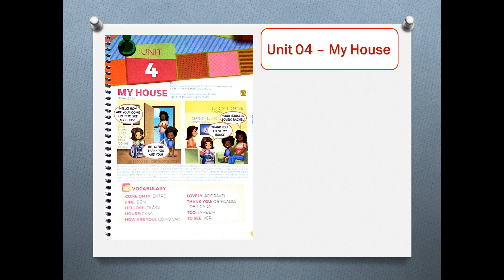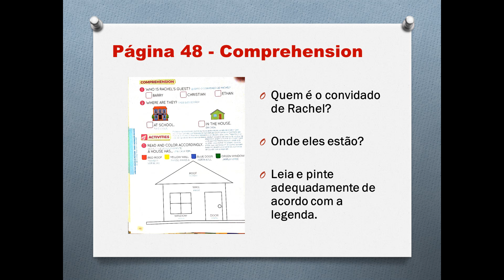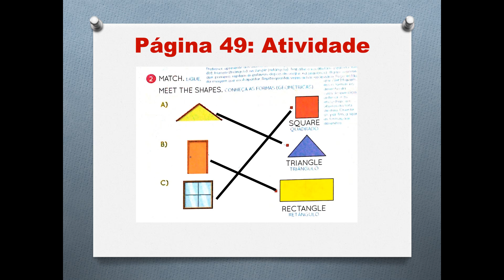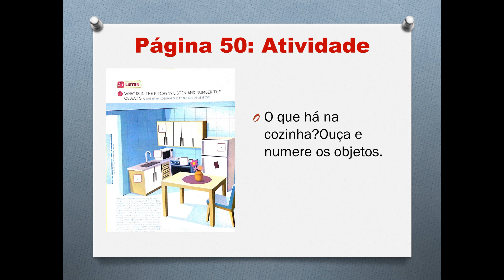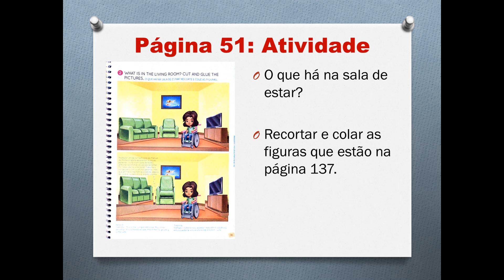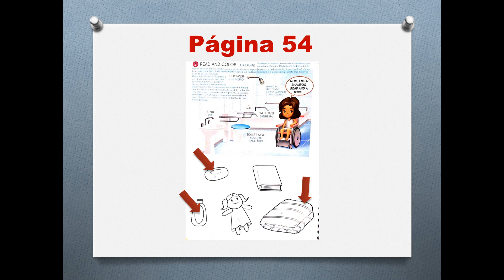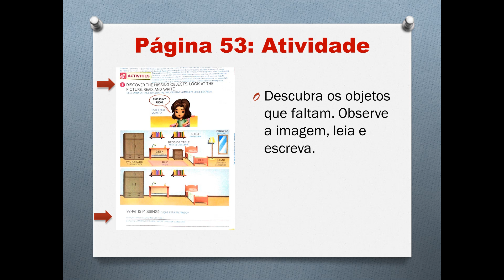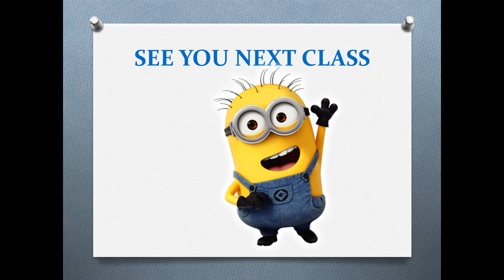1° Ano - Inglês (01/07)